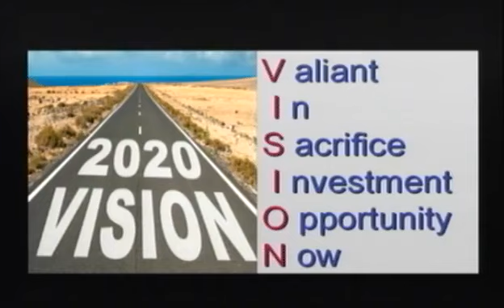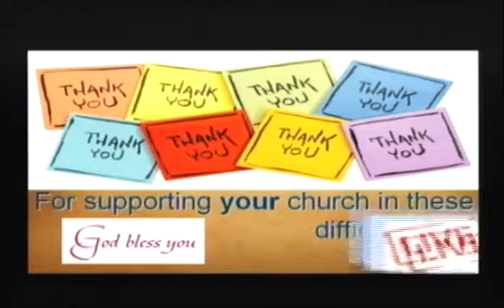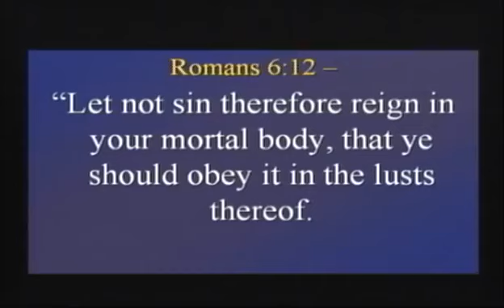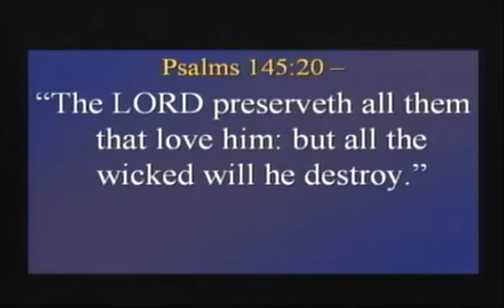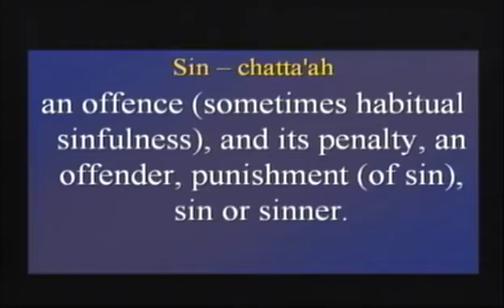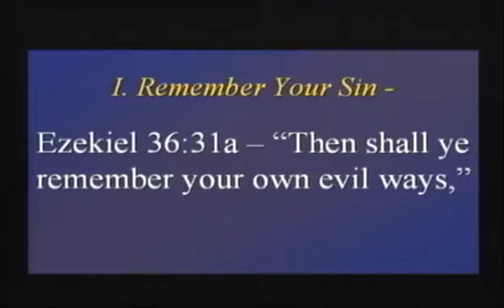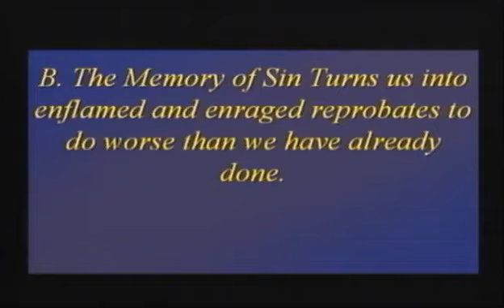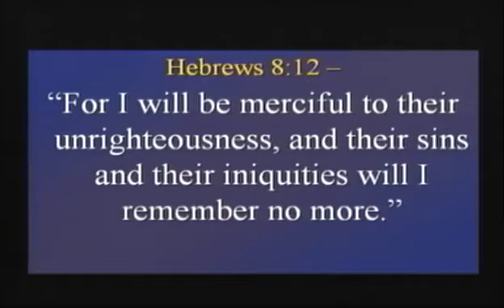Sunday PM Sermon 4-26-2020